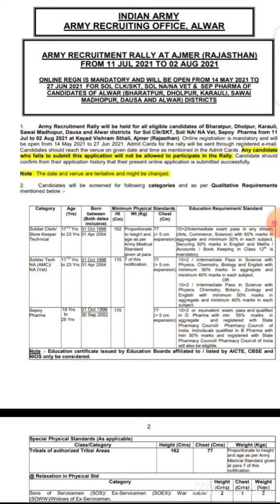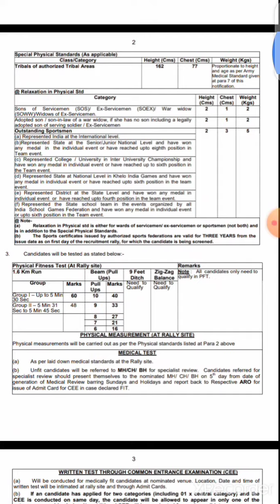ARO ALWAR ARMY RALLY BHARTI 2021 ONLINE REGI. START 7062805000